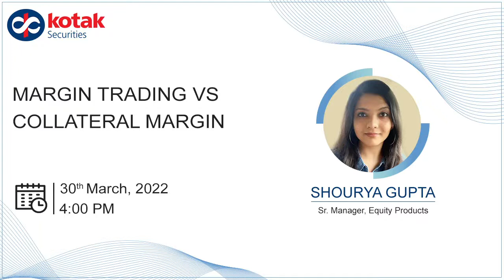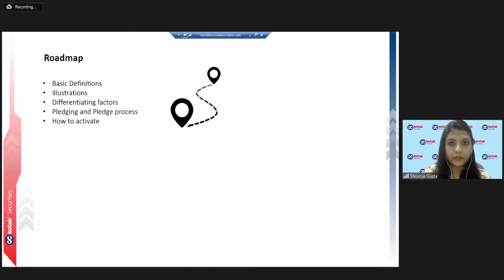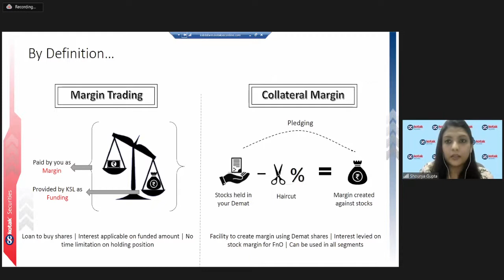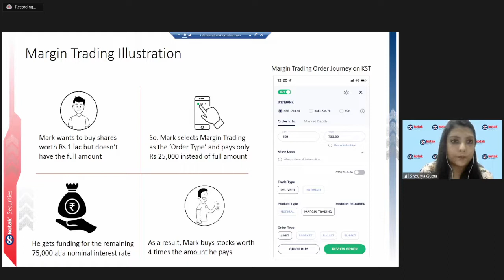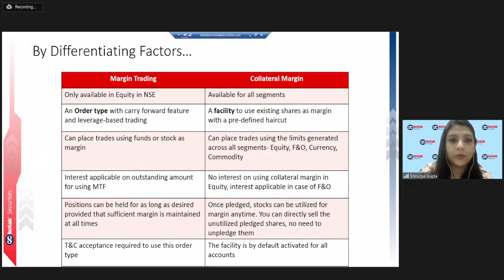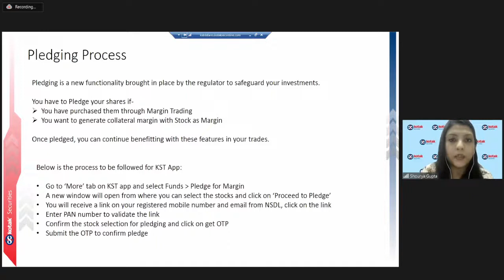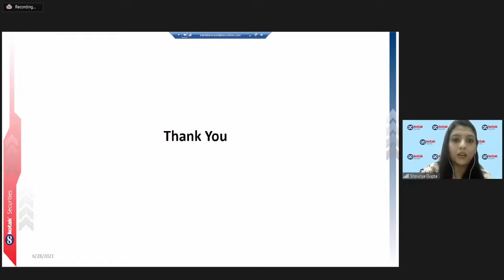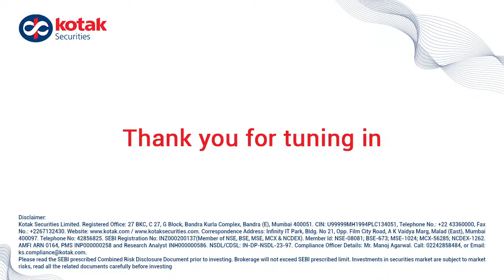Margin Trading VS Collateral Margin | Webinar | Kotak Securities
Get an in-depth insight about the differences between Margin Trading VS Collateral Margin and learn what is MTF, Collateral Margin, Pledging and, Differentiating Factor? and how to activate the features?

Please note for info shared between 5:28-5:40 mins of the video:

Interest is not applicable on using Stock as Margin means, interest is not applicable on the part you paid using stock margins. For ex - if for a purchase of shares worth Rs.1 Lac in Equity, you paid Rs. 25,000 upfront as margin using your stock margins, no interest will be applicable on Rs.25,000 while, the remaining Rs. 75,000 (funded amount) will still attract interest as per your brokerage plan.

Kotak Securities is a preferred choice of millions of customers when it comes to investment decisions. With free access to credible research, competitive pricing and high-speed trading platforms such Kotak Stock Trader mobile app and KEAT Pro X, it makes investing an effortless journey for both new investors and experienced traders. To open a FREE demat and trading account with Kotak Securities, please